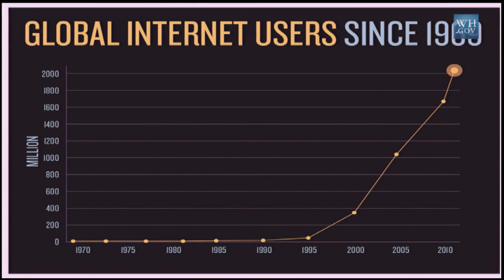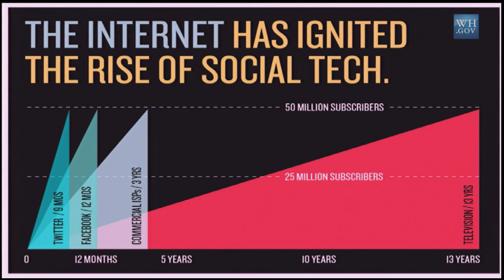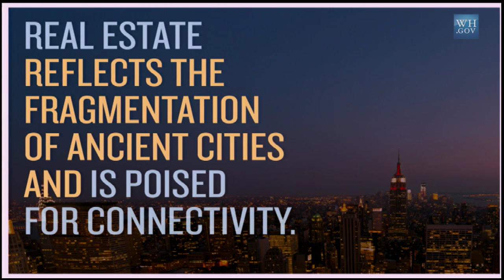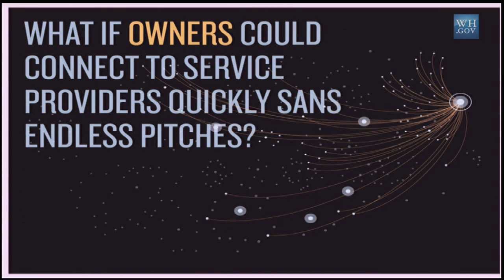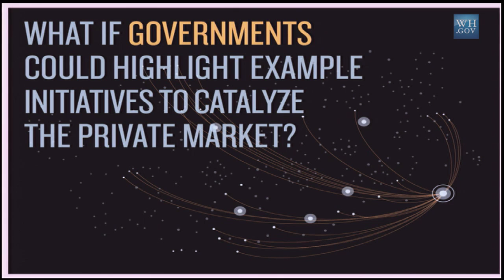White House Energy Datapalooza: Honest Buildings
Honest Buildings is a startup that aggregates information about building's energy use and green characteristics from sources that include owners, green building technologyservice providers, and public databases.